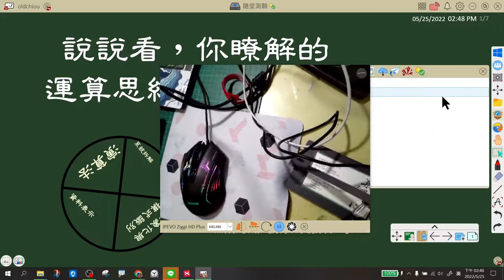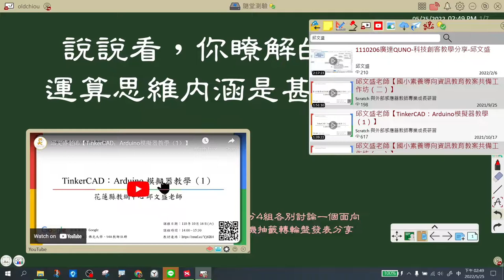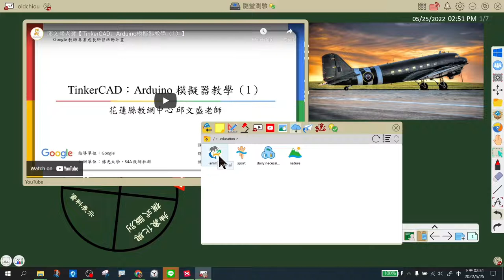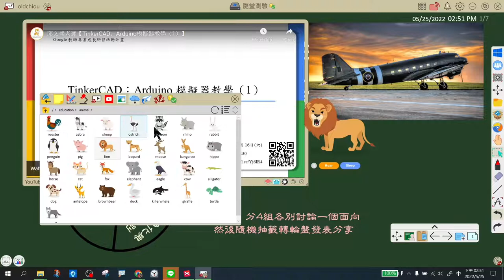0525_myviewboard_初階班_09百寶箱攝影機嵌入網頁動畫